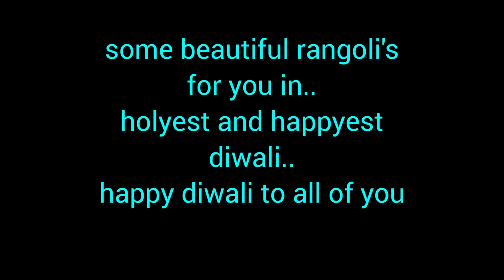some beautiful rangoli for you in happy diwali.Vpn volgs and react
some beautiful rangoli for you in diwali